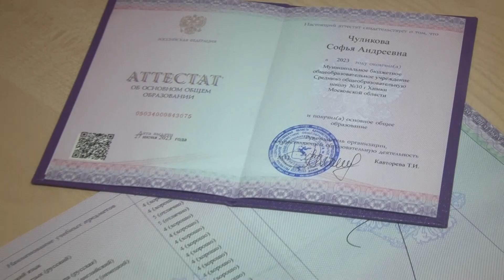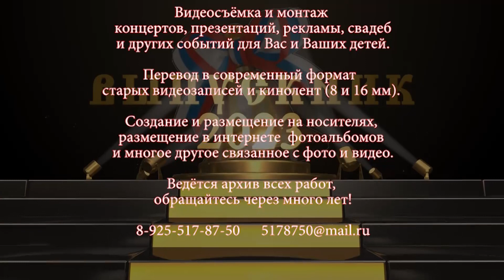29 06 2023 СШ 30 9 классы вручение аттестатов